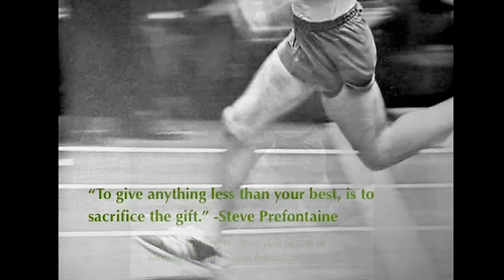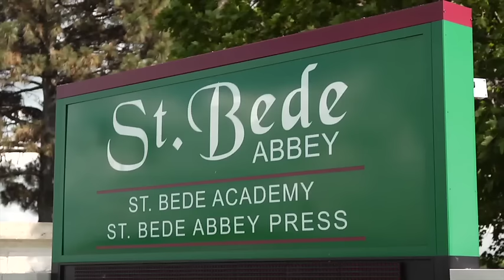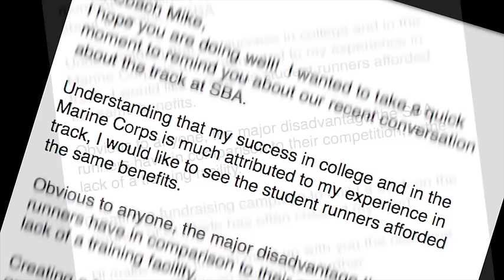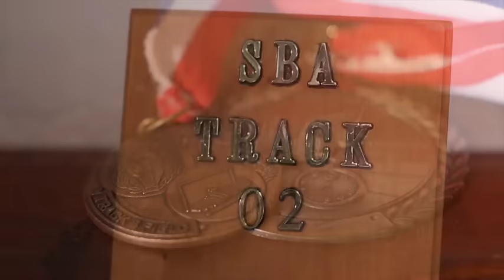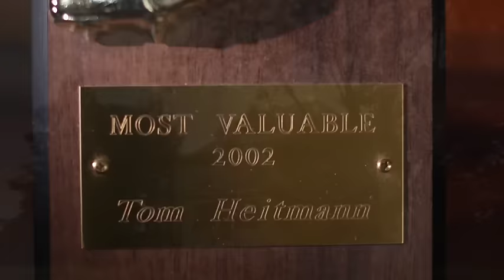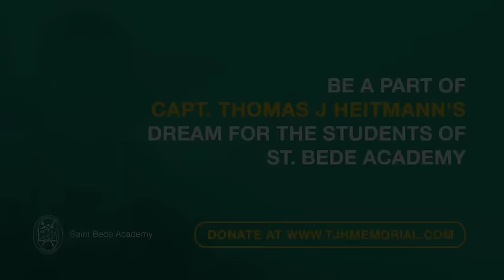Full Circle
This mini documentary "Full Circle" will give you a glimpse into the life of Thomas J. Heitmann, and his dream of getting a track and field facility built at St.Bede Academy.  Despite not having a track to practice on, Thomas developed into a star runner.  It was his hope to be able to help and inspire future student athletes.  Tragically Thomas is not able to see this dream through.  Now, Thomas' family and friends are picking up the baton and moving forward with his dream.  It is our hope that this documentary will inspire others to help Thomas' family see his dream come to fruition.

Be a part of something positive and long lasting.
For more photos, information or to donate you can also visit our

Thank you in advance for your kindness and consideration in making dreams come true!
With gratitude, The Family of Captain Thomas J. Heitmann

Michael O'Rourke:  Director/Producer/Editor

Rachel Christensen: Executive Producer

Brendan Hubbard: Director of Photography

David E. Christensen: Composer

Patrick Yackley: Co-Editor

Landon Stahmer: Graphics

Voiceovers:
Female Voice: Rachel Christensen
Male Voice: Landon Stahmer